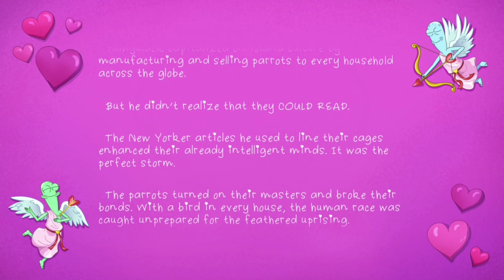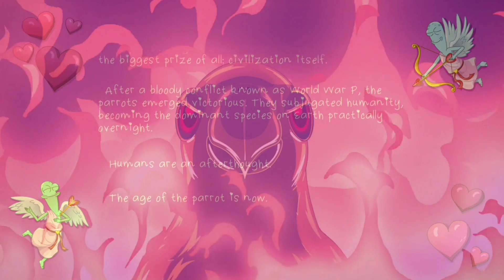World War P - Part 1 (Solar Opposites)